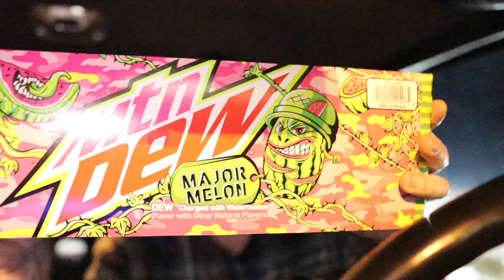First day back at work from vacation | daily vlog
So this is my daily vlog for Thursday, January 7, 2021 and I am back to work